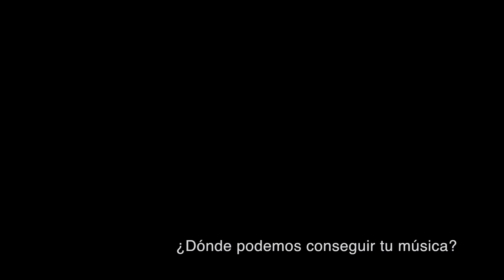Entrevista Sasha Doble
Sashadoblemusic.com